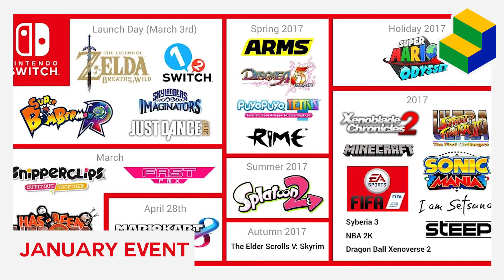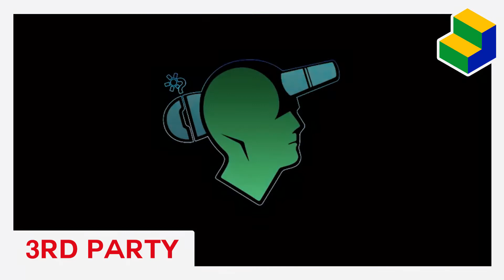Nintendo 2017: A Year in Review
2017 Year In Review - We take a look back at 2017 for Nintendo. Let us know how you believe Nintendo performed this year.

Who's at the lounge today?

★Scott★

★Jim★

★Follow us★